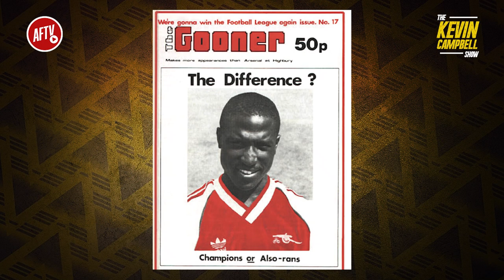A Trip Down Memory Lane | The Kevin Campbell Show Ft Lee Judges